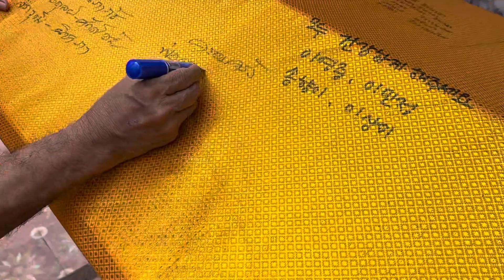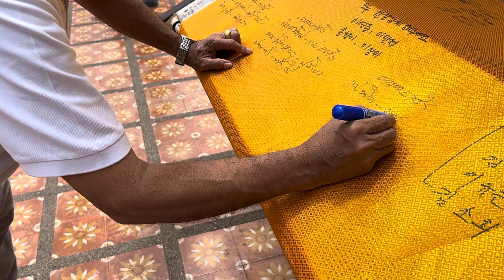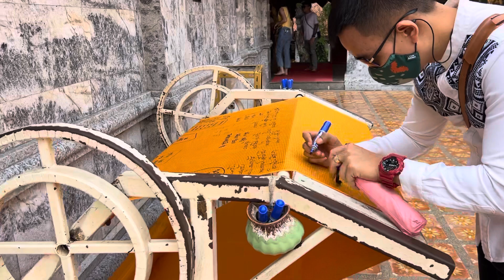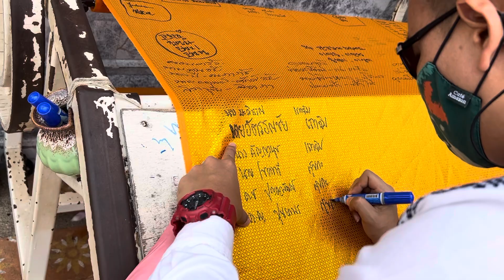ปู่สนชัย...พาชมพระธาตุดอยสุเทพสวยงามตระการตามากครับ...